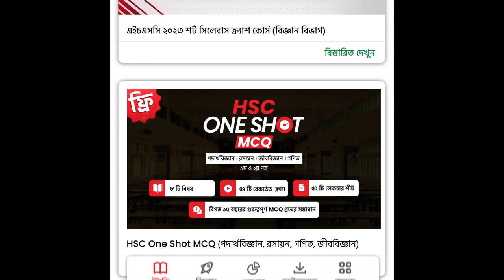HSC 23 শেষ মুহূর্তের প্রস্তুতি কোর্স [বিজ্ঞান বিভাগ] 10 Minute School Course Trailer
টেন মিনিট স্কুলের কোর্স সম্পর্কিত যেকোনো জিজ্ঞাসায় কল করো 👉 16910
HSC 23 শেষ মুহূর্তের প্রস্তুতি কোর্স [বিজ্ঞান বিভাগ] কোর্সে জয়েন করতে ক্লিক করো

এইচএসসি ২০২৩ ব্যাচের বিজ্ঞান বিভাগের পরীক্ষার্থী বন্ধুরা, তোমাদের জন্য 10 Minute School নিয়ে এসেছে এইচএসসি ২০২৩ ‘শেষ মুহূর্তের প্রস্তুতি’ (পদার্থবিজ্ঞান, রসায়ন, জীববিজ্ঞান, উচ্চতর গণিত) কোর্স। যেখানে তোমরা দেশসেরা টিচারদের গাইডলাইনে ১০০ দিনের প্ল্যানে, শেষ মুহূর্তেও তোমরা নিতে পারবে ১০০ তে ১০০ গোছানো প্রস্তুতি। বিগত কয়েক বছরে এইচএসসি পরীক্ষায় শিক্ষার্থীরা কয়েকটি ব্যাপারে বেশ স্ট্রাগল করেছিলো। সময়মতো MCQ এর উত্তর করতে না পারা, সৃজনশীল শুরু করে পুরোটা শেষ করতে না পারার মতো সমস্যা অনেকেই ফেইস করেছে। এই বছর যাতে তোমাদের এই সমস্যা ফেইস করতে না হয় সেজন্যে তোমার প্রয়োজন সঠিক দিক নির্দেশনা ও একটি রুটিনড প্ল্যান।

more common search item: after -hsc-science-courses, udvash hsc science foundation-course, hsc-science-foundation-course, hsc, science, hsc-physics